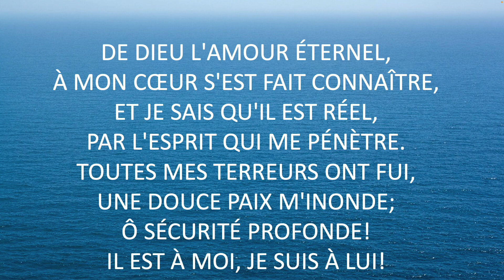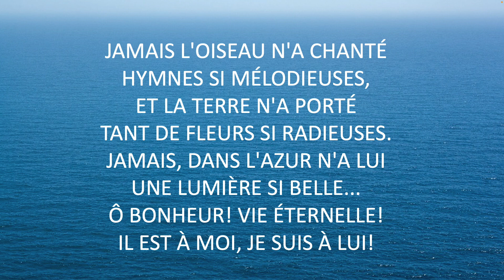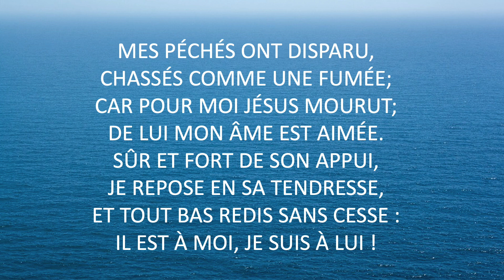DE DIEU, L'AMOUR ÉTERNEL - Jacques Boudreau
DE DIEU L’AMOUR ÉTERNEL
JEAN 10:27, 14:20
RUBEN SAILLENS
CÉLÉBRONS DIEU # 37
VOIX FLÛTE ET PIANO : JACQUES BOUDREAU